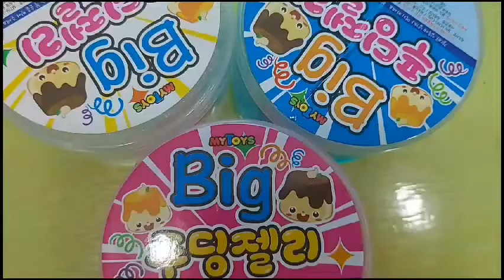망한 액괴 영상! (영상 다 보고 따라하기)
오늘은 망한 액괴이니 따라하기 없기ㅎ

다음 영상도 기대!  기대! 그럼  액두!